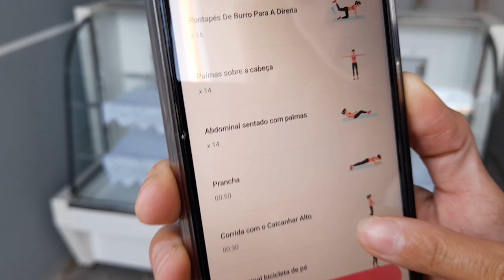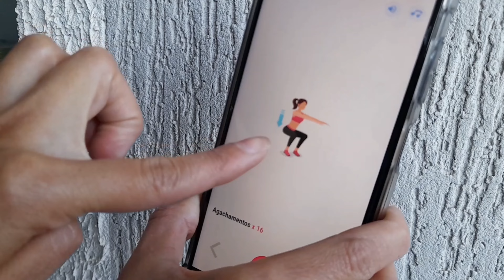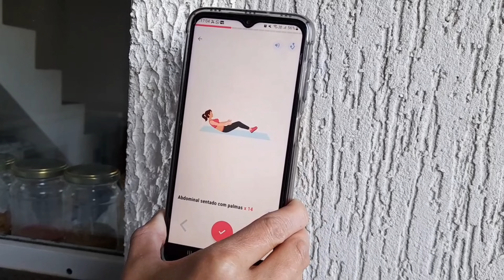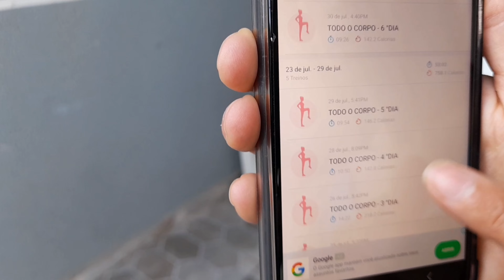TREINO EM CASA 10° DIA - começando a ver resultados Hehe